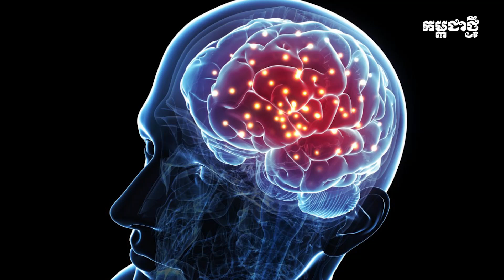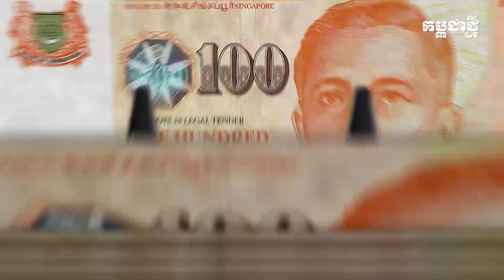បាត់មុខយូរ តារាហុងកុងទសវត្សរ៍ ៩០ Yat San ប្រឹងធ្វើការរកលុយមើលជំងឺរ៉ាំរ៉ៃកូនប្រុស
ដោយឡែក កាលពីពេលថ្មីៗនេះផងដែរ តារាស​ម្ដែងវ័យ៥៩ឆ្នាំ បានបង្ហាញខ្លួនជាមួយគ្រួសារដោយមានភរិយានិងកូនប្រុសពីរនាក់ រួមដំណើរទៅលេងផ្ទះសាច់ញាតិ។